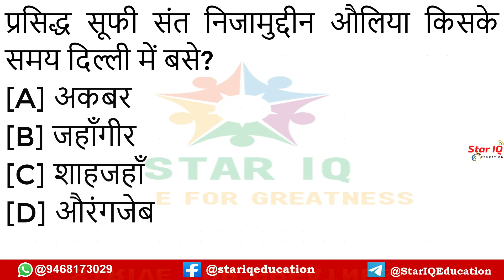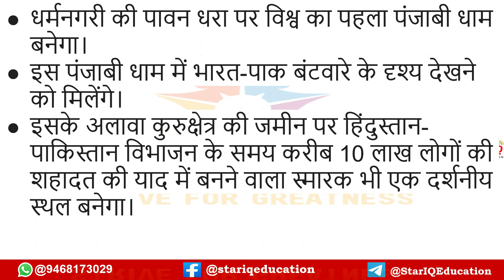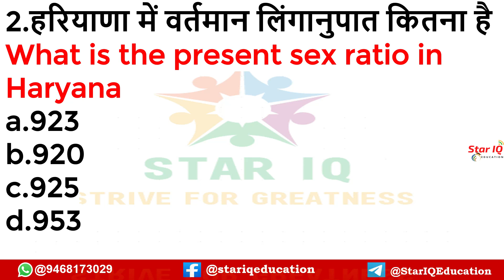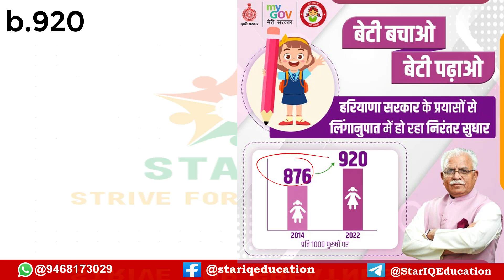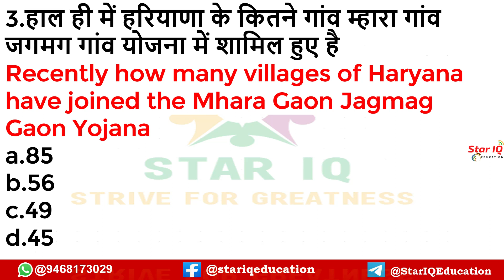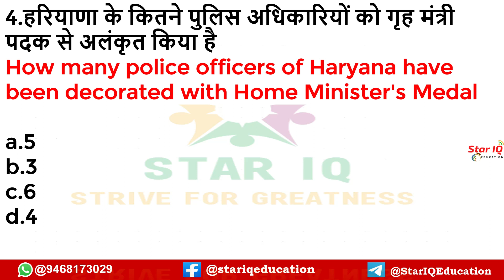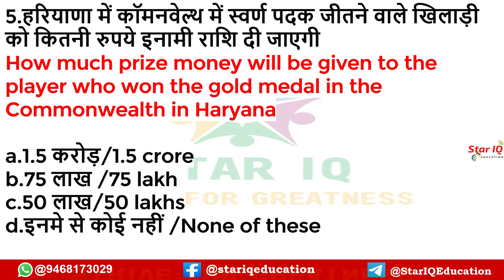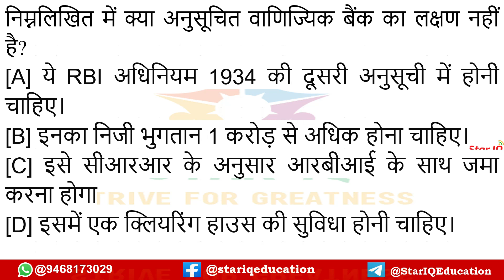Haryana CA # 835 || 13 August 2022 Haryana Current Affair|| Haryana current affairs 2022